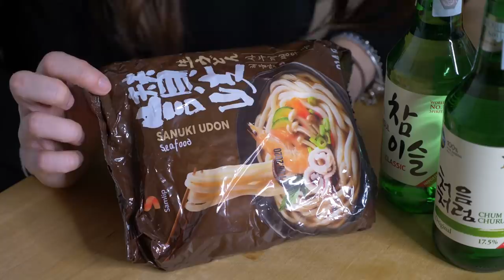PUZZA TUTTO!!!BEVO SOJU E MANGIO KIMCHI PER LA PRIMA VOLTA!🇰🇷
Ovviamente non era mia intenzione diventare brilla, volevo solo assaggiare il famosissimo Soju, non pensavo mi facesse questo effetto con qualche bicchierino... 😅
Fatemi sapere se volete altri video simili con un like ed un commento!

❤Che luci utilizzo?
❤ Che microfono uso?

Sorridete, SEMPRE!